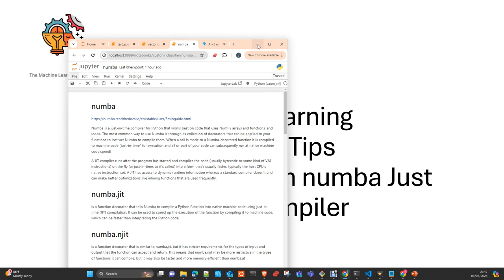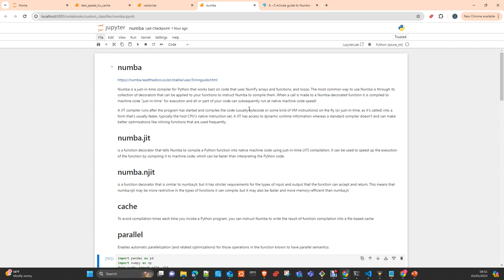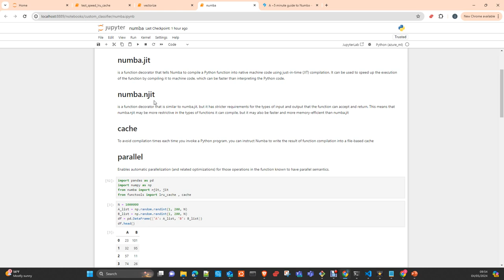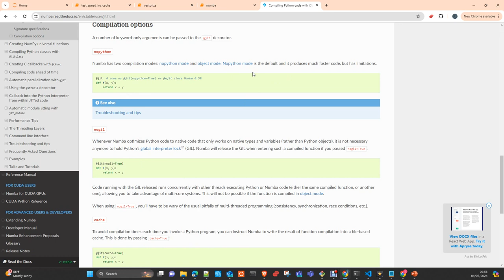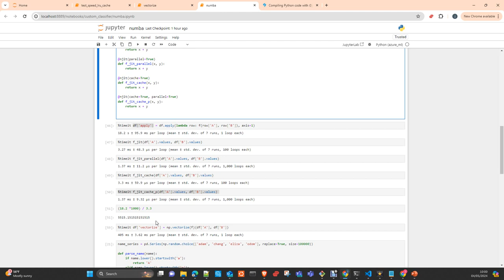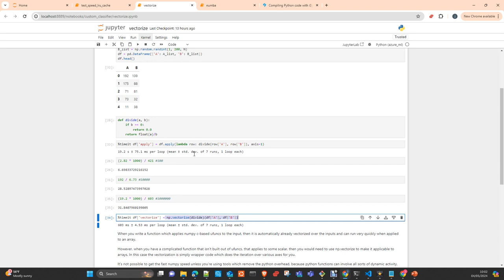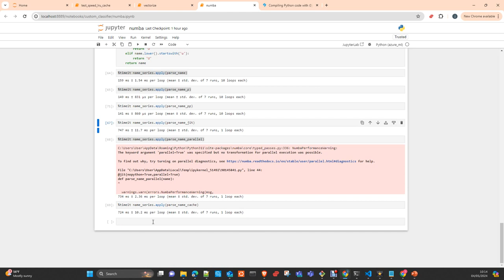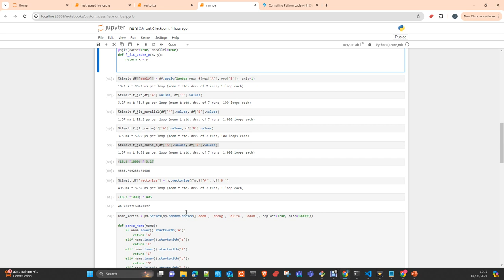Optimiza la velocidad de tu código python con numba JIT(Just In Time) compiler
Optimiza la velocidad de tu codigo python con Numba , jit y njit decoradores